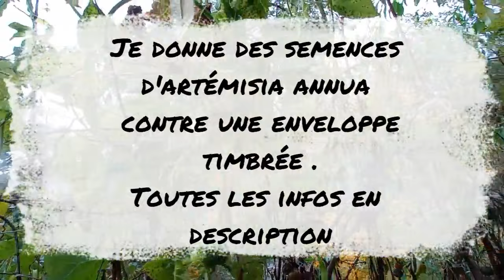CYCLANTHERE et tour du Potager .12 Novembre 2023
Je dispose d'un surplus de semences d'artémisia annua.

Je me propose donc de vous en envoyer gratuitement
( contre une enveloppe timbrée avec votre adresse )

Pour recevoir ces semences gratuites, Il vous faut me faire une demande par mail pour que je puisse vous communiquer mon adresse postale .

Vous pouvez également me demander la liste des semences disponibles ( récolte 2023 )

Je vous propose en contrepartie de votre soutien :

 Des semences Anciennes et reproductibles,
de la tisane d'artemisia annua prête à l'emploi,
des feuilles de tabac
et pleins d'autres joyeusetés !!!

La liste des contreparties ce trouve sur ma page tipeee